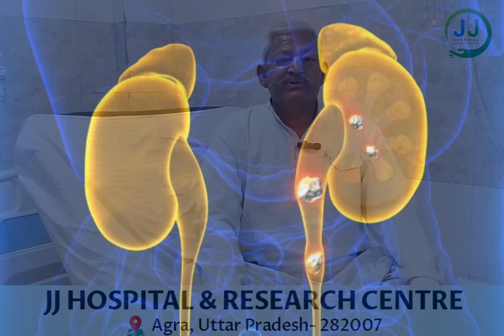बिना कट और बिना टाकें गुर्दे की पथरी की सफलता पूर्वक सर्जरी